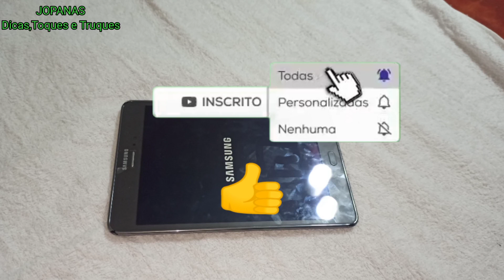Como | abrir | tablet | Samsung | galaxy |faça você mesmo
Para fazer manutenção interna no seu tablet, vc precisa abrir a tampa.
No vídeo mostra o passo a passo para você abrir e fechar.

@JOPANAS - Dicas, Toques e Truques ​